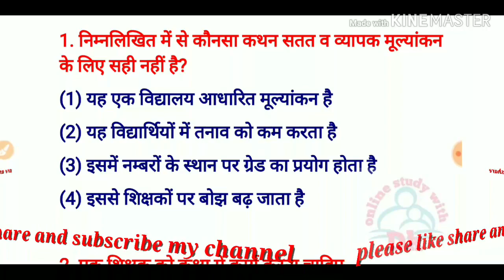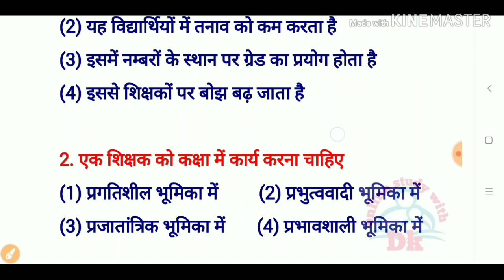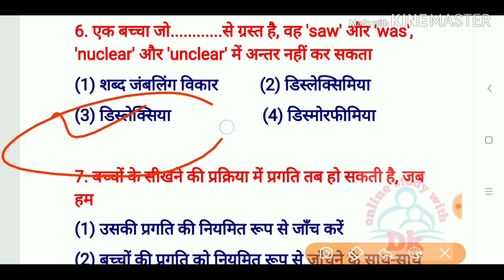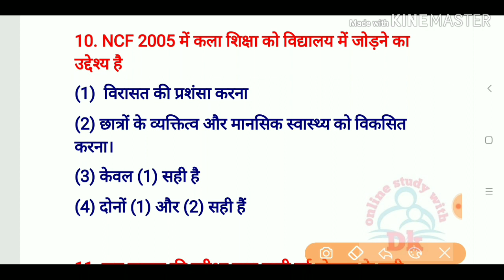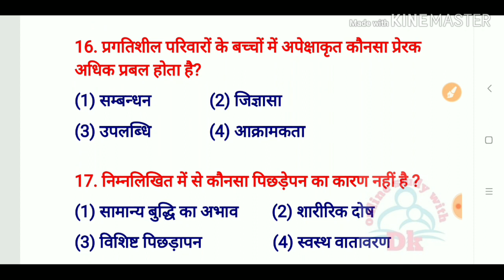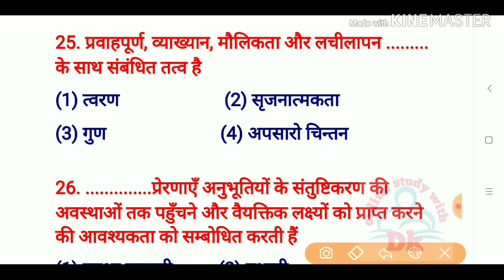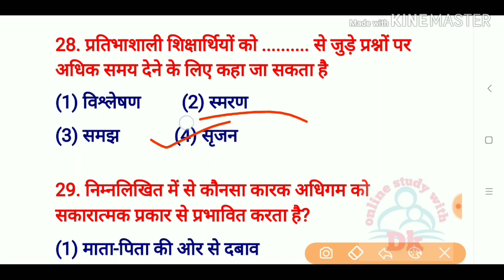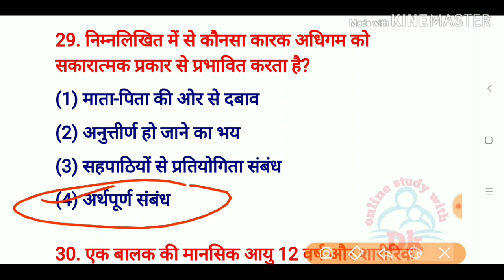बाल विकास एवं शिक्षाशास्त्र || CDP || के 30 अति महत्वपूर्ण प्रश्न || Mock Test - 21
Hello FRIENDS

# keep supporting
# keep smiling

Everywhere.